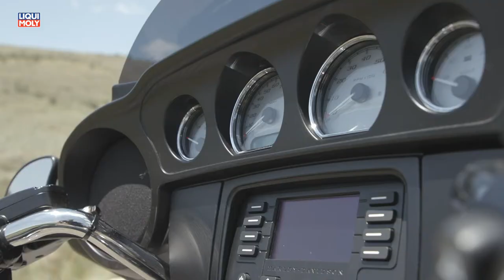Onlinemotor Harley Davidson 2019 street glide Musik musicfox First Hero MF 297